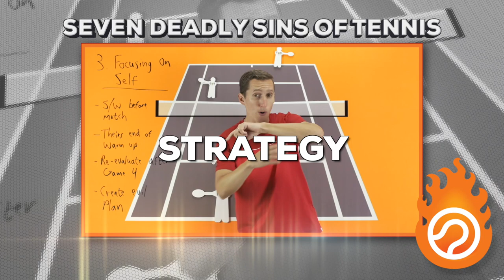Sabine Lisicki | Forehand and Backhand #1 | Western & Southern Open 2014